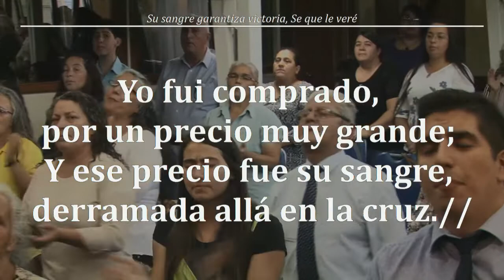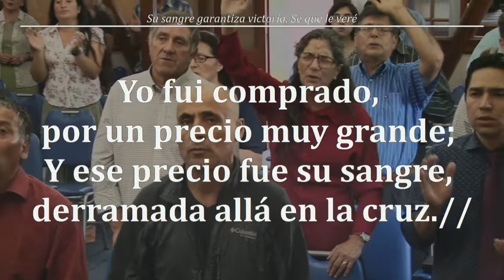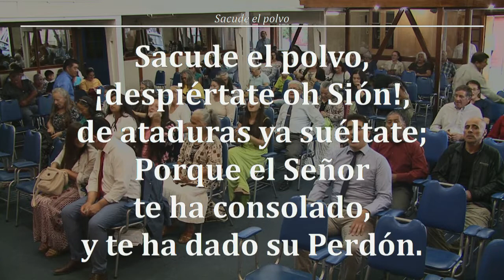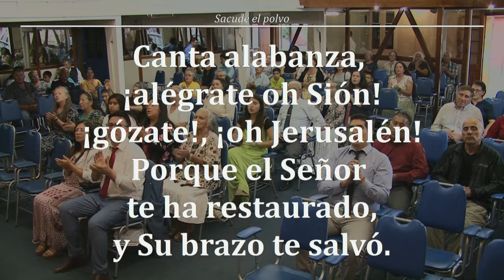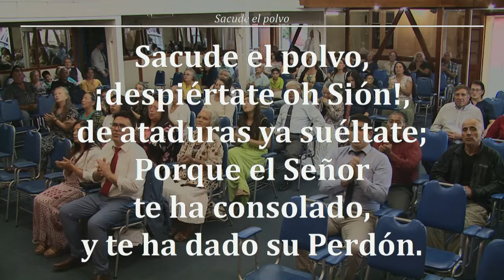Reunión Viernes 01/03/2019 ~ Devocional (Servicio de Adoración)